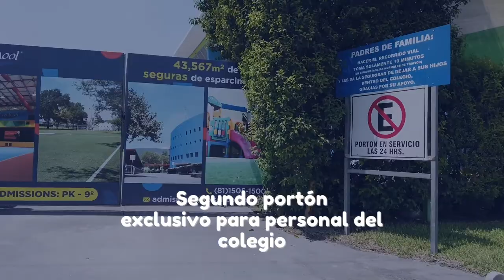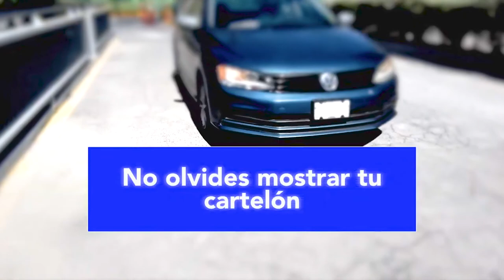Ox School - Vialidad Campus Baragán Ciclo 2022-2023